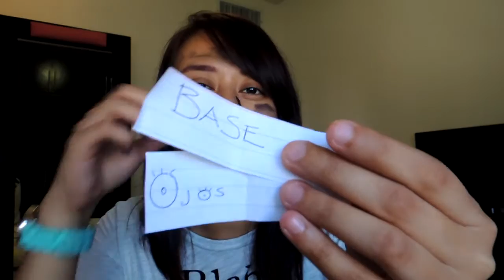Mix up makeup challenge!!!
MIS LINKS